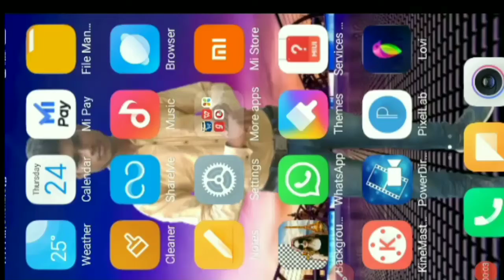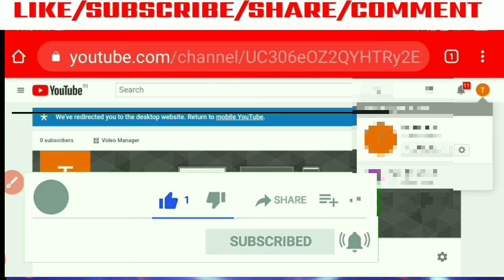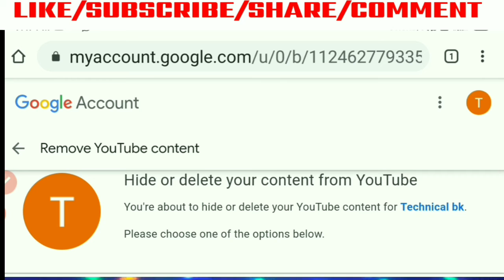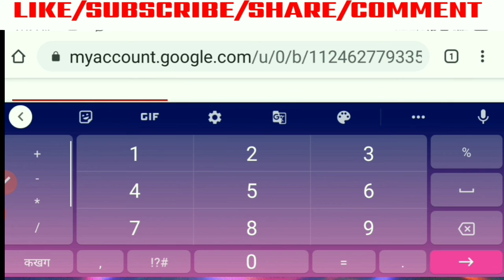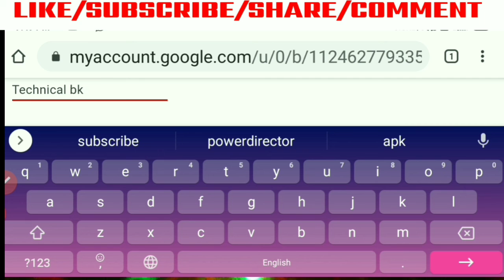how to delete YouTube channel apna koi bhi channel kaise delete YouTube channel kaise delete Karen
hello friend

🙏video ko full watch Karen 🙏

ek hi Android phone se banai gai YouTube channel ko kaise delete kiya jata hai
mobile phone se banae Gaye Kai YouTube channel mein se kisi ek channel ko delete karna sikhe sabse aasan tarike se
kisi ek channel ko delete karna sikhen bahut hi aasan tarike se apne mobile phone se
Apne kisi bhi channel ko delete kaise
channel delete kaise kiya jata hai for Android phone
your Android phone this channel delete
how to delete YouTube channel with Android phone
Android phone se apne kisi bhi channel ko delete Karen sabse aasan tarika